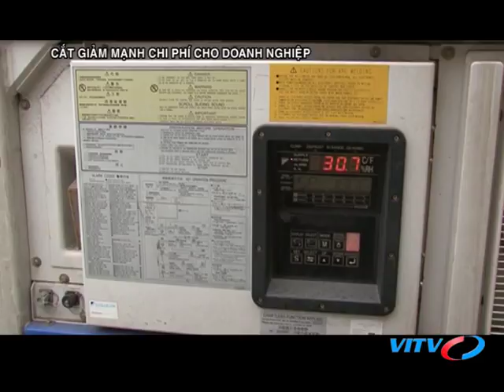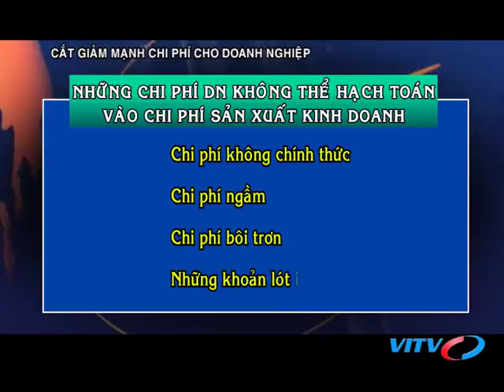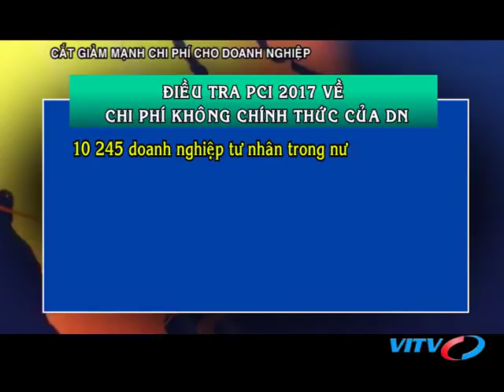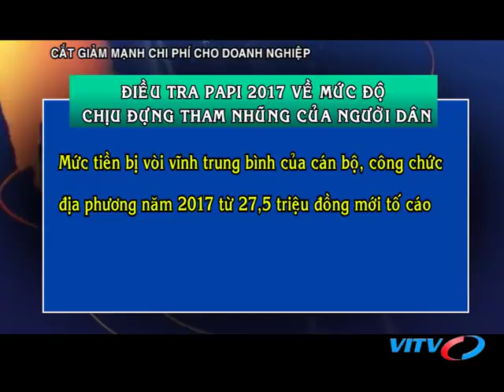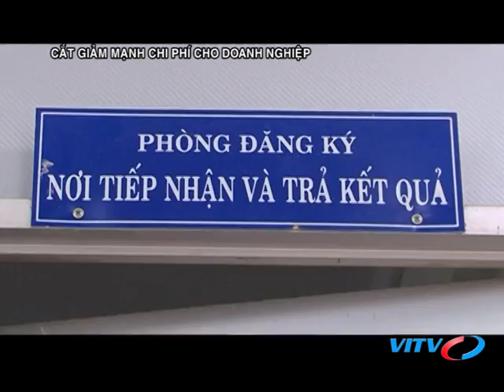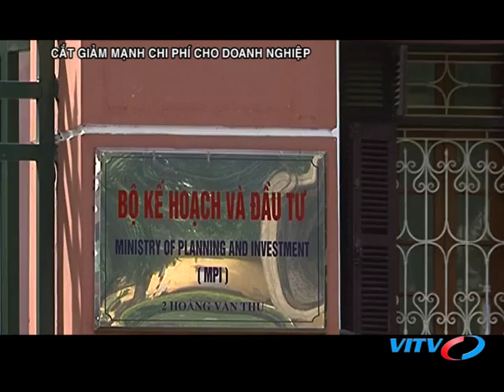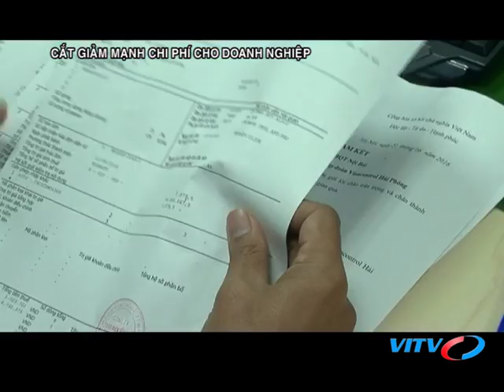VITV - Tiêu điểm kinh tế - Cắt giảm mạnh chi phí cho doanh nghiệp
VITV - Tiêu điểm kinh tế - Cắt giảm mạnh chi phí cho doanh nghiệp phát sóng 21:15 ngày 03/06/2018